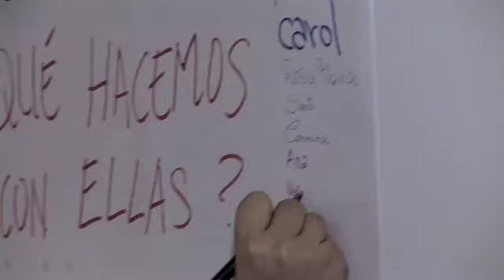LÓVA Jornadas La Cristalera, 2010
Encuentro en La Cristalera (Miraflores de la Sierra)